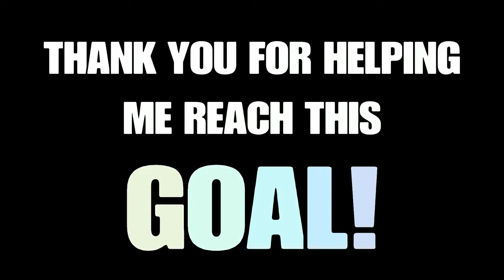The 100 subscriber special!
Thank you to everyone watching, who helped me get their!

Credit to: Jaret Reddick